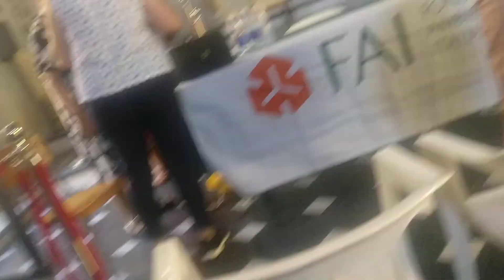Diano Castello, PREMIO VERMENTINO, FAI GIOVANI, Intervento di Stefano Roggeri alla Chiesa NS Assunta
Bel Pomeriggio a Diano Castello, nell'ambito delle giornate del 29° Premio del Vermentino, in collaborazione con il Fondo per l'ambiente Italiano, illustrazione dell'interno della Chiesa dell'Assunta nel Centro Storico. Stefano ci illustra le importante opere d'arte presenti nell'edificio.